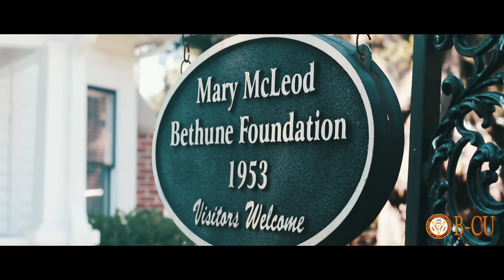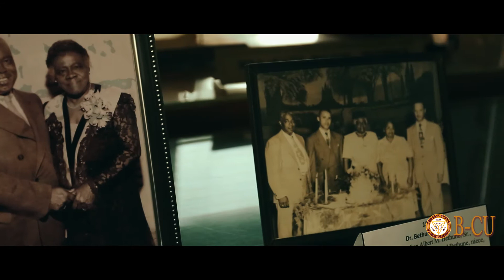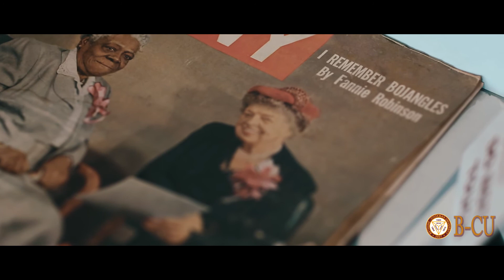DR AR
Welcome to University 101
Experiences designed to help make a successful transition from high school to higher education...